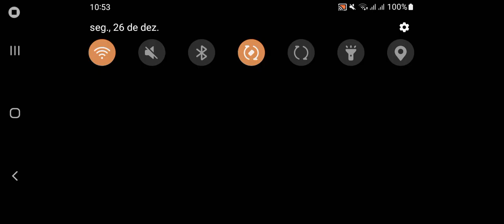cada dia conquistado as habilidades no Free Fire